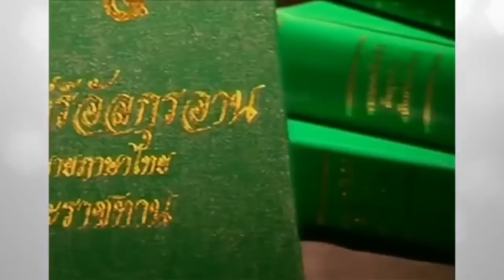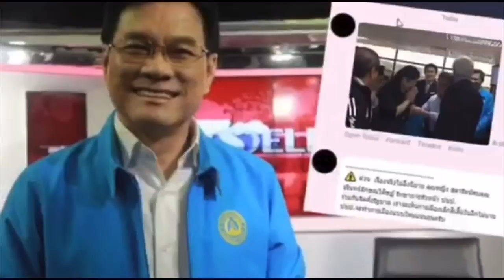เตรียมรับมือ ! GDPร่วง 8.1 หนักหนากว่าปี 40